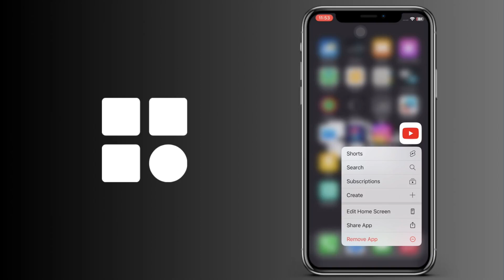Cómo activar o desactivar el modo incógnito en YouTube IOS y Android